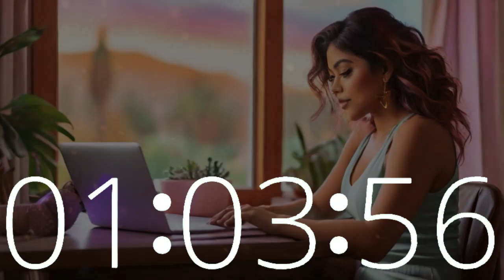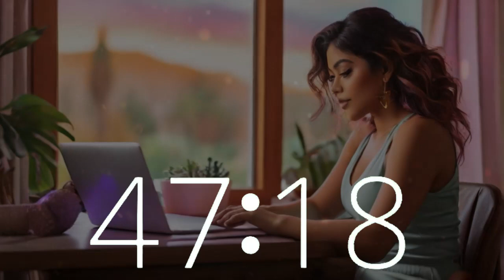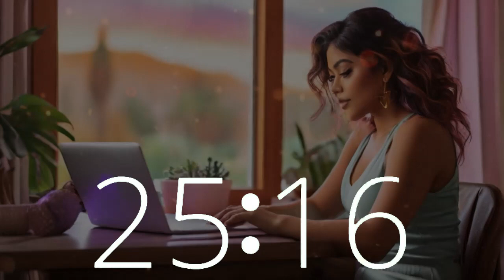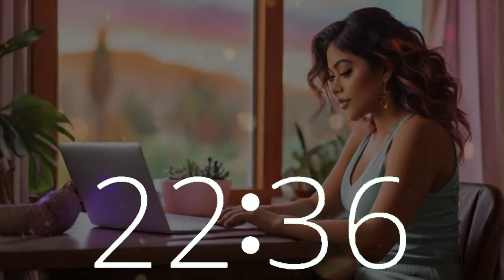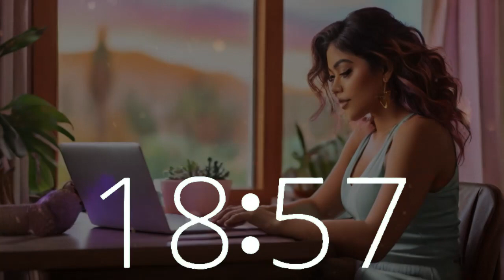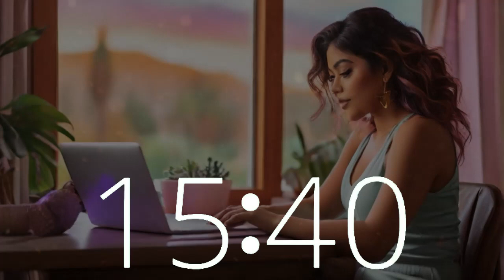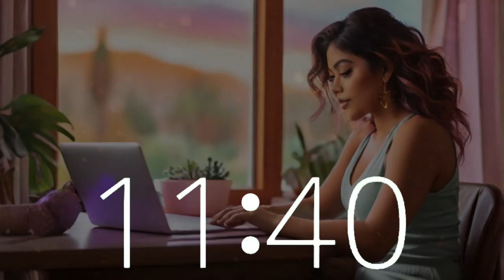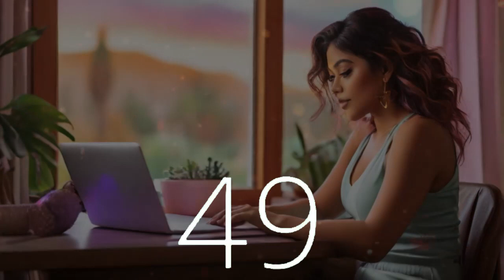1 Hour 45 Minute Timer | Boost Productivity with Lofi House Music for Organize Your Home Office Day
Mark Organize Your Home Office Day with our 1 hour 45 minute timer, featuring a countdown and 10-second warning alarm, complemented by lively lofi house music. Visualize yourself in a California home office, where efficiency merges with creativity. Techtonic Grooves presents a vibrant realm where Californian-style lofi beats invigorate your workflow, studies, and relaxation. Delve into our innovative soundscape blending technology and music, designed for Silicon Valley innovators and dreamers alike. Whether you're coding or brainstorming, let Techtonic Grooves accompany your journey to success.